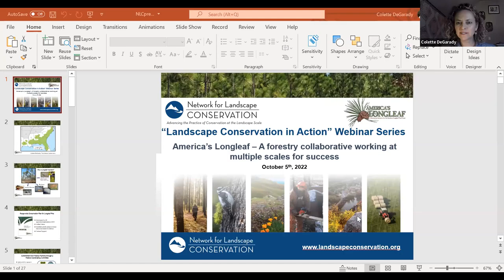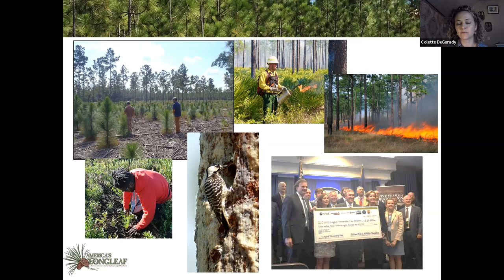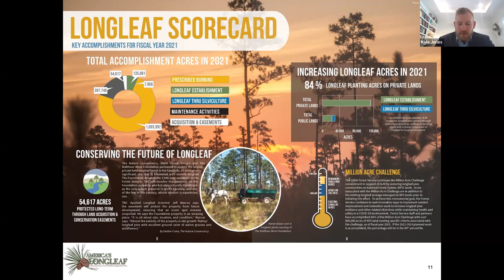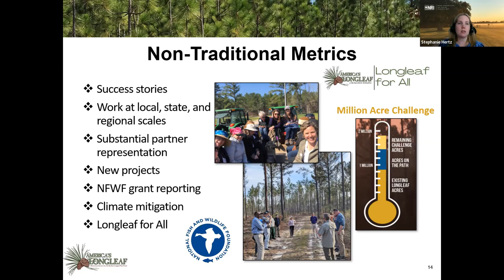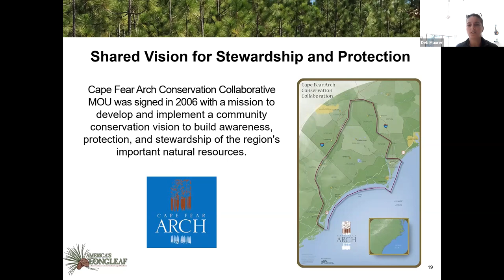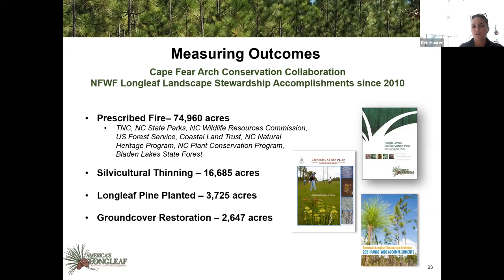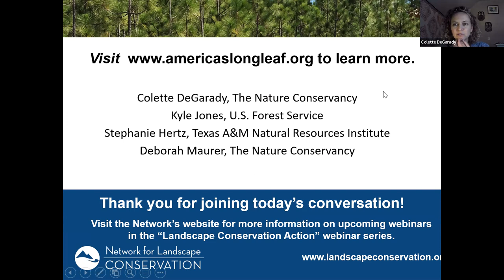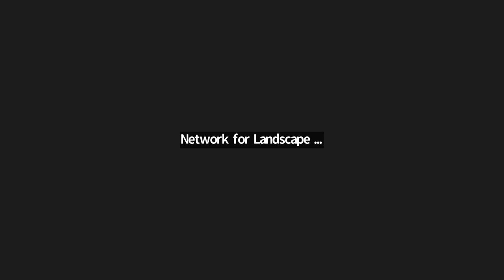America’s Longleaf – A forestry collaborative working at multiple scales for success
Presenters:
Colette Degarady, Longleaf Pine Whole System Director, The Nature Conservancy
Stephanie Hertz, Project Manager, Texas A&M Natural Resources Institute
Kyle Jones, Regional Longleaf Restoration Coordinator, Unites States Forest Service
Deborah Maurer, SE NC Program Director, The Nature Conservancy

The southeastern forestry partnership, America’s Longleaf, has been working for more than 10 years to restore and maintain longleaf pine forests in the southeast.  It started with a Conservation Plan and a common vision with a group of partners.  Since the partnership began, more than 1.6 million acres of longleaf pine forests have been planted, 15 million acres of prescribed fire accomplished, and 325,294 acres of longleaf habitat protected through fee and easement acquisitions.  The successful elements of this collaboration help increase biodiversity, build wildfire resistant forests, offer economic benefits to private landowners, enhance military installations, and improve the resilience of the southeast in the face of a changing climate.